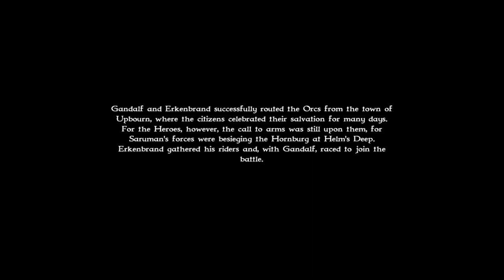The Liberation of Upbourn - Lord of the rings war of the ring